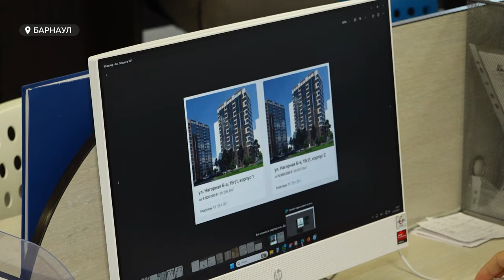Почему в Барнауле так подорожало жилье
По темпам роста цен на жилье Барнаул сравнялся с Набережными Челнами и Сочи. Несмотря на обвал рынка недвижимости, изменений динамики не ожидается даже после отмены льготной ипотеки в июле.